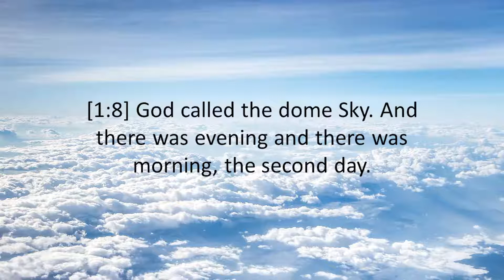GENESIS 1:8 - THE HOLY BIBLE